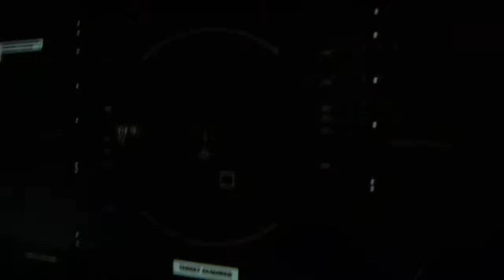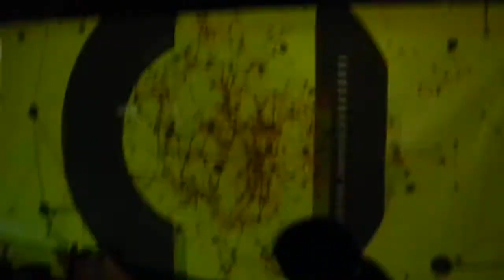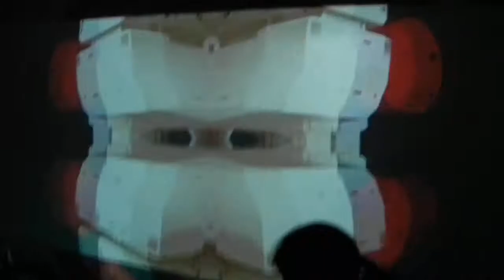SUBCULTURE CORRELATE @ Naplavka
Jeden naplavkovej dubstepik ...